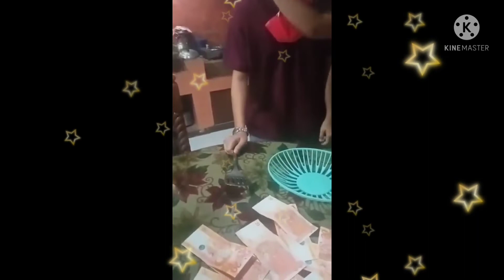Merry ang pasko pag may palaro. Nakiuso sa pasandok challenge😆🥰